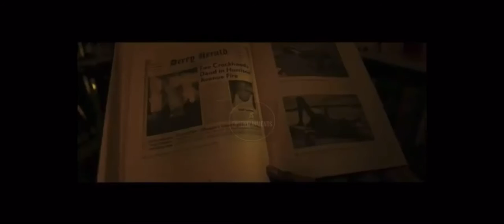IT: Chapter Two (2019) - Henry Attacks Mike Scene (8/10) | Horror King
All Rights To New Line Cinema, Warner Bros. & Andy Muschietti